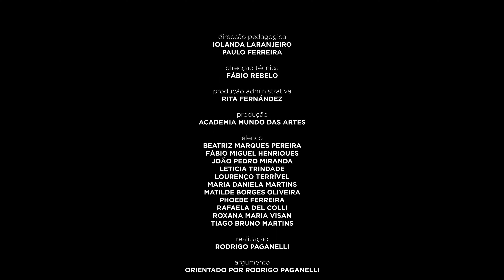"3por1" (Curta-Metragem) Curso KIDS 1 2020/2021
ACADEMIA MUNDO DAS ARTES apresenta uma Curta-Metragem do curso KIDS 1 2020/2021

Um grupo de jovens tenta dar uma lição à miúda mais popular da escola.